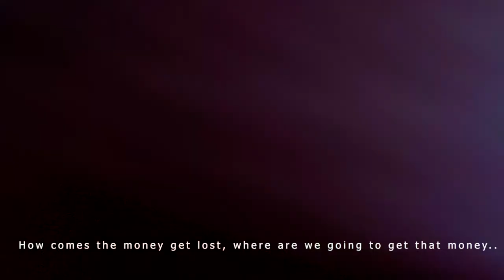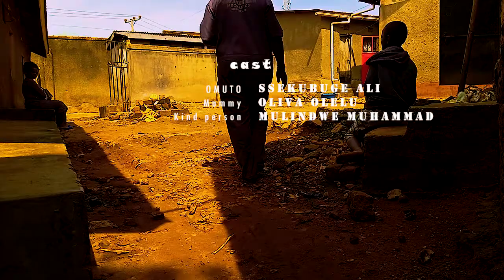A BOY | SHORT FILM | UGANDAN OFFICIAL SHORT FILM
Its a short film for directing fundamentals.